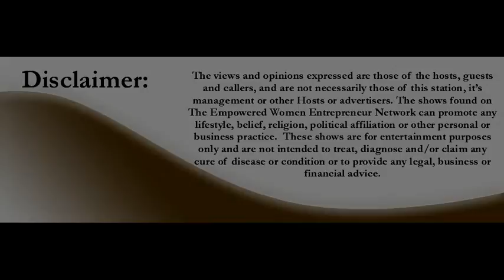Wealthy Wednesday with Catherine Morgan from Point A to Point B Transitions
Wealthy Wednesday Radio show with your host, Luci McMonagle, an Abundance Breakthrough Coach, author and public speaker. This show is for ambitious professional women and Entrepreneurs that desire to make an impact on the world and interested in financial freedom as a means to make a difference. We have expert guests that will help you improve your life, business and professional career.

Get 10 Keys to Unlocking 6 Figures for FREE from Luci

Today our special guest is Catherine Morgan, her main topics of expertise are Productivity, Career Transition, and Small Business.

Catherine is a business consultant to consultants and a career transition coach through her company Point A to Point B Transitions. She works with professionals out of the financial services, professional services, and technology industries. She helps them with career, business, or life transitions. She has been working with professionals in transition full time for five years, and on the side for 20 years.

Catherine is also a professional speaker who talks frequently on career transition, small business success strategies, and productivity. Catherine is appropriately irreverent, and is not afraid to poke fun at herself or the issues we all face.

Catherine is Happy to give you a copy of her eBook “Re-Launch You: Discovering Your Point B and Embracing Possibility”